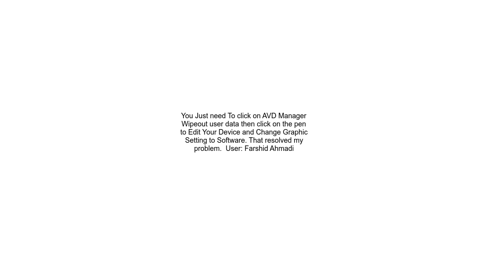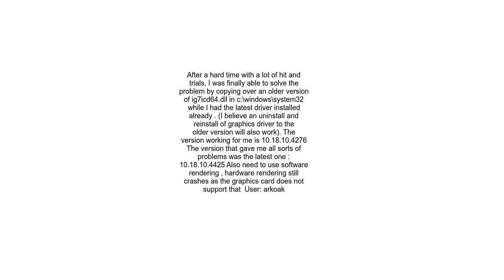Android AVD crash on start on Intel chipset with EXCEPTION ACCESS VIOLATION READ